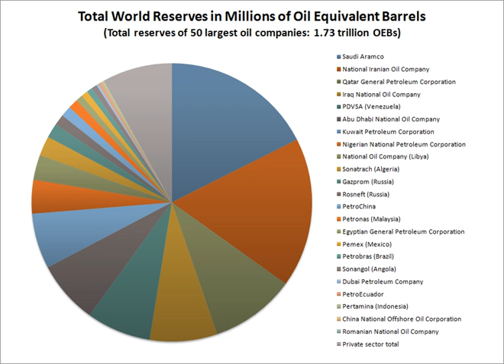Oil and gas industry | Wikipedia audio article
00:02:49 1 History
00:02:59 1.1 Prehistory
00:03:52 1.2 Early history
00:05:03 1.3 Modern history
00:13:47 2 Structure
00:14:23 2.1 Upstream
00:16:07 2.2 Midstream
00:20:29 3 Environmental impact
00:20:39 3.1 Water pollution
00:21:55 3.2 Air pollution
00:22:48 3.3 Climate change
00:24:13 4 Future shortages
00:26:34 5 See also
00:26:43 6 Notes and references
00:26:54 7 Further reading
00:29:46 8 External links

- Socrates

SUMMARY
The petroleum industry, also known as the oil industry or the oil patch, includes the global processes of exploration, extraction, refining, transporting (often by oil tankers and pipelines), and marketing of petroleum products. The largest volume products of the industry are fuel oil and gasoline (petrol). Petroleum (oil) is also the raw material for many chemical products, including pharmaceuticals, solvents, fertilizers, pesticides, synthetic fragrances, and plastics. The extreme monetary value of oil and its products has led to it being known as "black gold".  The industry is usually divided into three major components: upstream, midstream, and downstream.
Petroleum is vital to many industries, and is necessary for the maintenance of industrial civilization in its current configuration, making it a critical concern for many nations. Oil accounts for a large percentage of the world’s energy consumption, ranging from a low of 32% for Europe and Asia, to a high of 53% for the Middle East.
Other geographic regions' consumption patterns are as follows: South and Central America (44%), Africa (41%), and North America (40%). The world consumes 30 billion barrels (4.8 km³) of oil per year, with developed nations being the largest consumers. The United States consumed 25% of the oil produced in 2007. The production, distribution, refining, and retailing of petroleum taken as a whole represents the world's largest industry in terms of dollar value.
Governments such as the United States government provide a heavy public subsidy to petroleum companies, with major tax breaks at virtually every stage of oil exploration and extraction, including the costs of oil field leases and drilling equipment.In recent years, enhanced oil recovery techniques — most notably multi-stage drilling and hydraulic fracturing, together commonly known as "fracking" — have moved to the forefront of the industry as this new technology plays a crucial and controversial role in new methods of oil extraction.